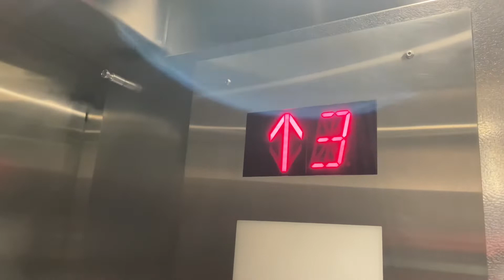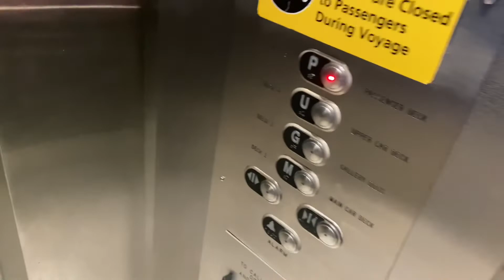Kone Traction elevator Deck 2 - 5 on BC Ferries Nanaimo to West Vancouver BC